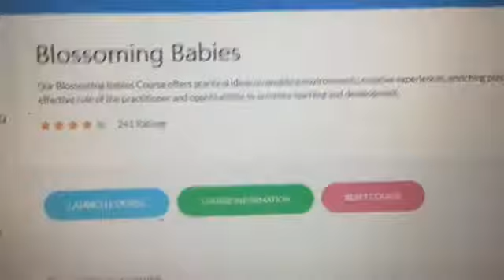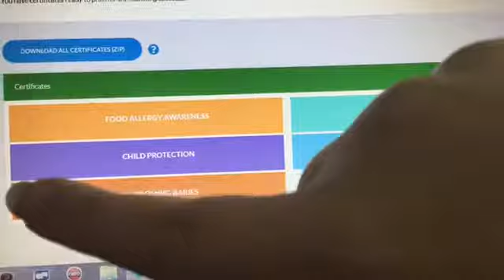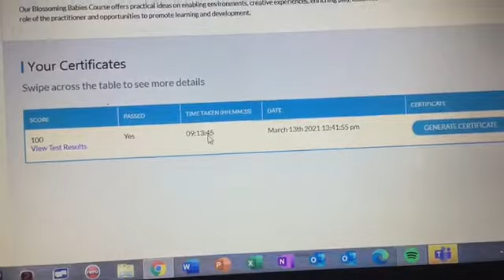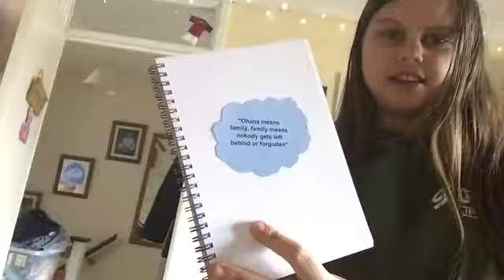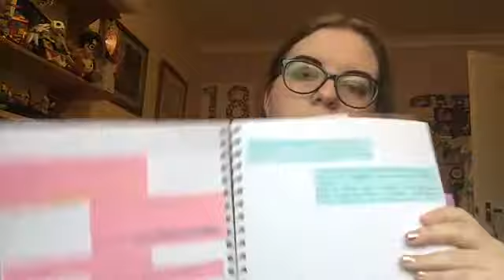VLOG ~ work work work